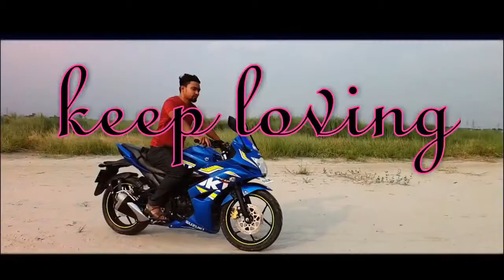সিলেট ভোলাগঞ্জ সাদা পাথর \ Sylhet Bholaganj Sada Pathor \ Hadi Rizwan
সিলেট ভোলাগঞ্জ সাদা পাথর
Sylhet Bholaganj Sada Pathor

আপনাদের মতামত গুলো আমাদেরকে জানাতে অবশ্যই কমেন্ট করুন |

to latest video notification 📳
🔷 Like My Page👍 :@HR Traveller
About us :  i love travelling 🏖️🏜️🏝️
I enjoy travelling with friends, motovlogging, riding bike,Tour Vlog,   making film,📸🎬
I upload videos about my lifestyle that I can shared.👨‍👩‍👦‍👦👨‍👨‍👦